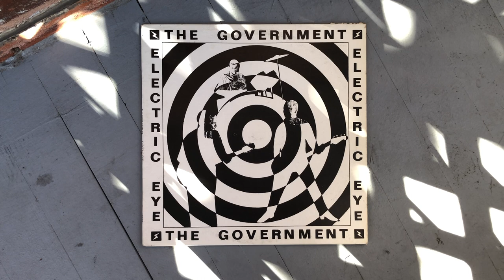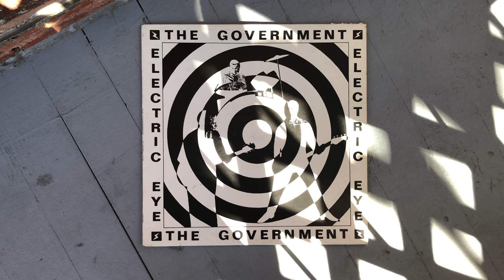The Government ‎– Electric Eye {FULL ALBUM}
I do not hold any of the rights on this record/artist. If you want me to remove the video I will do so as soon as possible.

TRACKLIST
A1 Greetings From The Gutter (Reprise) 00:00
A2 Letter To Craig 03:17
A3 It Must Be God/Downtown 04:16
A4 I Only Drive My Car 8:10
A5 Fumigators 12:28
A6 On The Prowl 15:40
B1 I Don't Really Care 20:26
B2 Following You 24:34
B3 On The Prowl (Reprise) 27:00
B4 I Feel Like A Beer 27:31
B5 I'm Somebody 29:24
B6 Gunshot Wound 31:01
B7 Following You (Reprise) 35:31
B8 It Must Be God (Reprise) 35:56
B9 Loading Of Gun͵Shootout And Escape 36:24
B10 Parking Ticket 38:05
B11 Greetings From The Gutter (Reprise) 42:30